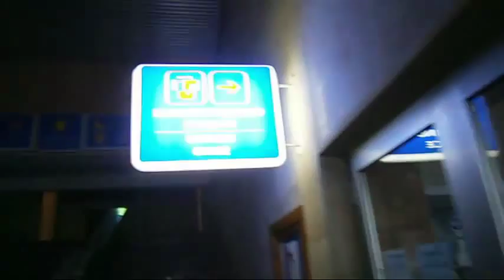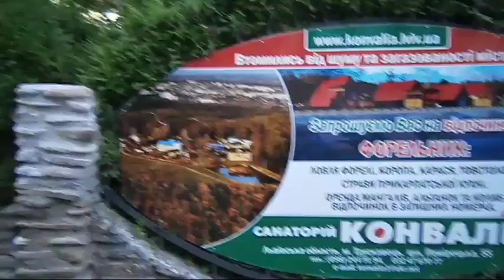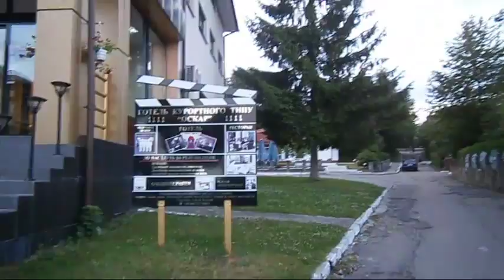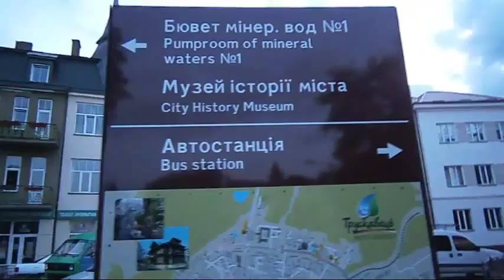Ukraina Truskavets 17 Juny 2015 ZV i Centar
Ukraina Truskavets